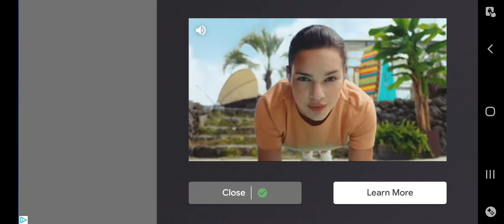16 de agosto de 2022